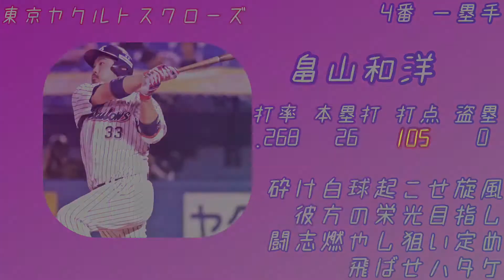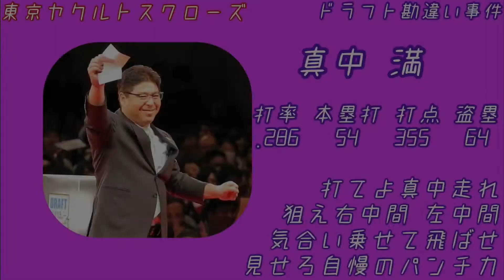2015年 東京ヤクルトスワローズ 1-9[Medly]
メインチャンネル気になった方は

Twitter色んな事を呟いています！